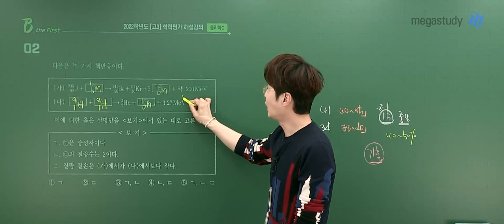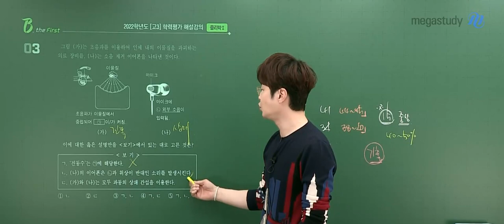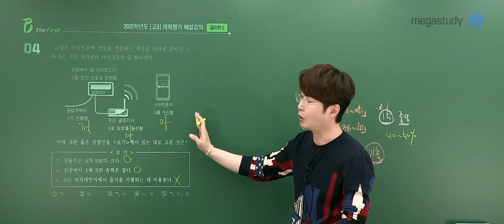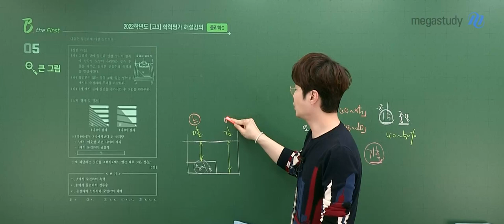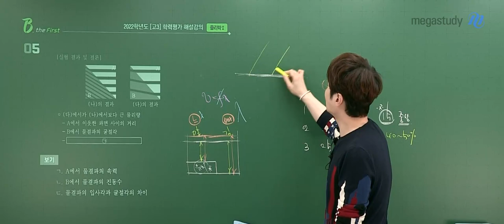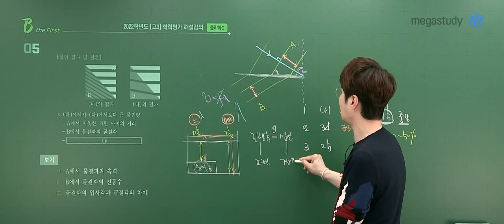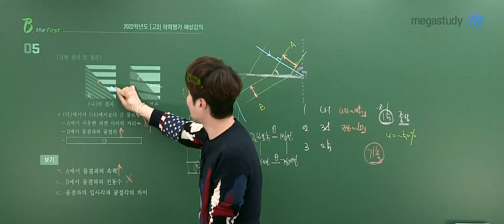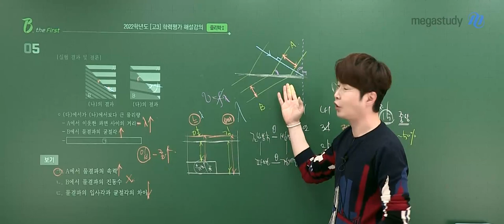[메가스터디] 과학 배기범쌤 – 3월 학력평가 고3 물리 해설강의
2022년 3월 시행된 고3 학력평가!
최고의 물리 만점 전략가 배기범 선생님의
물리 해설강의 일부를 공개합니다.

- 배기범 선생님에 대해 더 알고 싶다면?